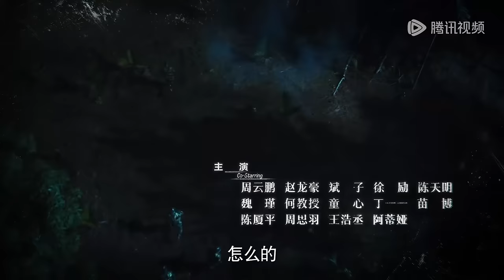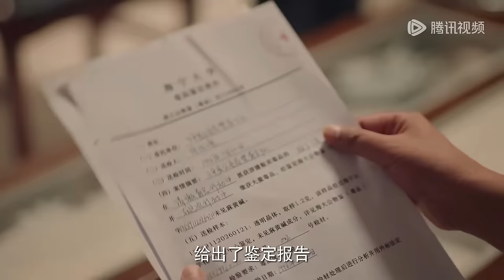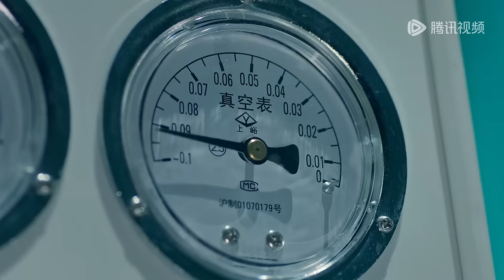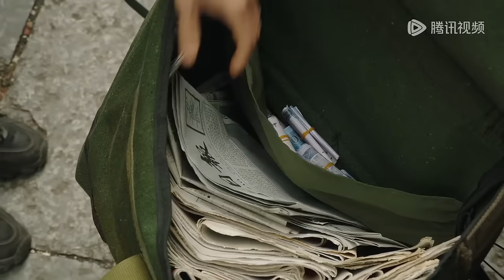ENG SUB【猎冰 The Hunter】EP02 黄宗伟淡定化解危机，赵友男调查贺鸿章被识破（张颂文、姚安娜）